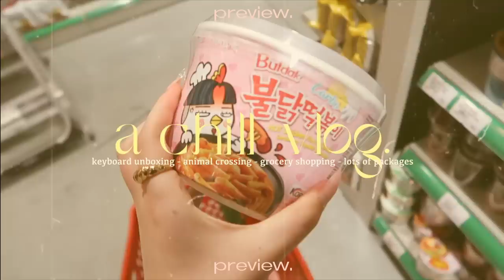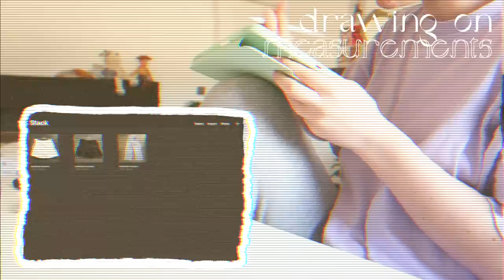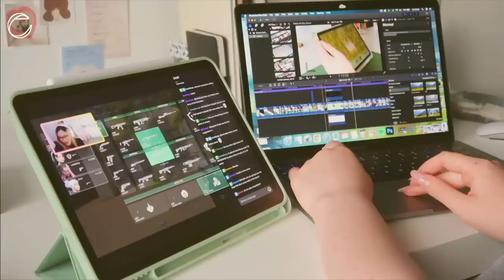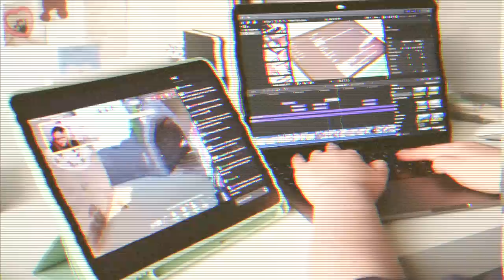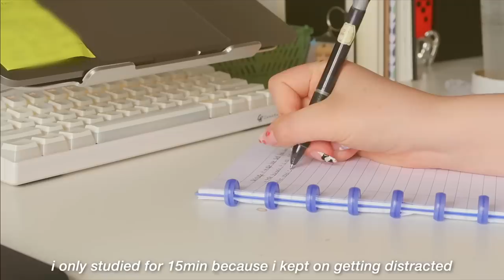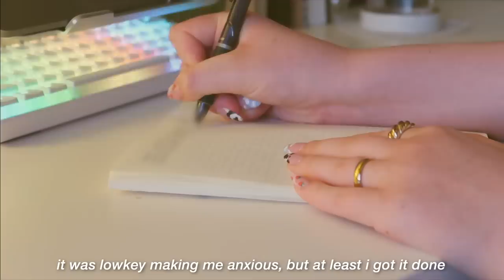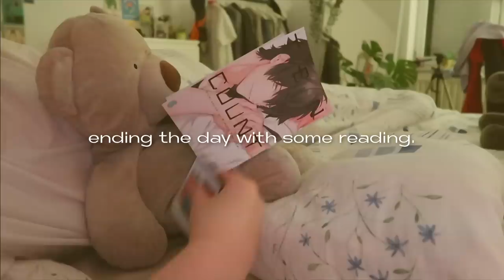chill vlog | keyboard unboxing, doing my nails, playing animal crossing, lots of packages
‣ GamaKay MK61 keyboard:
‣ Matcha green keycap set:
‣ Divoom Ditoo speaker
(this video is inspired by @typicallyychloe)
Ty for watching, have a great day ♡
-Munchi

💌 𝐅𝐀𝐐’𝐬 :
𝐄𝐝𝐢𝐭𝐢𝐧𝐠 𝐬𝐨𝐟𝐭𝐰𝐚𝐫𝐞 𝐈 𝐮𝐬𝐞:
𝐅𝐢𝐥𝐦 𝐞𝐪𝐮𝐢𝐩𝐦𝐞𝐧𝐭:
𝐖𝐡𝐚𝐭 𝐥𝐚𝐩𝐭𝐨𝐩 𝐬𝐭𝐚𝐧𝐝 𝐝𝐨 𝐲𝐨𝐮 𝐡𝐚𝐯𝐞?
S u b s c r i b e r  c o u n t : 10830 ㅠㅠ

Night [Prod. by Lukrembo]
Juju B. Goode - Day 14. Finale

t a g s:
Mechanical keyboard unboxing, Gamakay MK61, Matcha green keycaps unboxing, divoom ditoo unboxing, chill day in my life, playing Animal Crossing